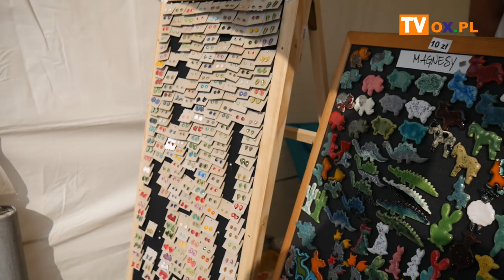Cieszyński Przekładaniec za nami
Amatorska Grupa Gitarowa AGG, Stowarzyszenie Mażoretek "Cieszyńskie Gwiazdeczki", Zespół Pieśni i Tańca Ziemi Cieszyńskiej im. J. Marcinkowej , Zespół tańca żydowskiego "KLEZMER", Miejska Orkiestra Dęta "Cieszynianka", TEATR NA DŁONI, Michał Bałazy kulinarnie, a na zakończenie koncert "Cieszyn śpiewa Skaldów" - jednym słowem działo się! Miniony weekend (29.08) upłynął w Cieszynie pod znakiem Przekładańca. Zobacz relację z tego wydarzenia.